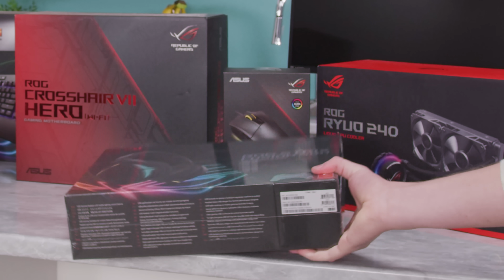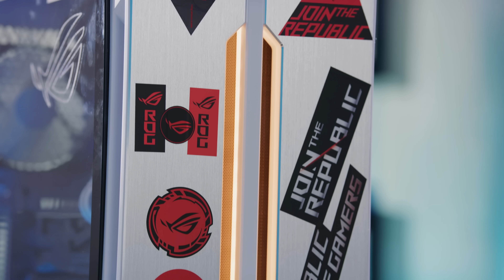I RUINED his brand new PC - ROG Rig Reboot 2018